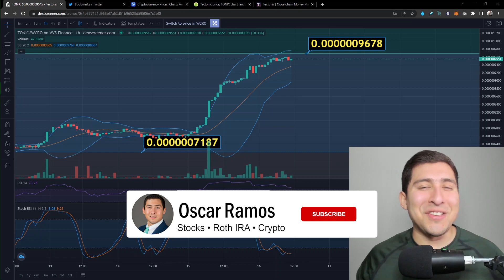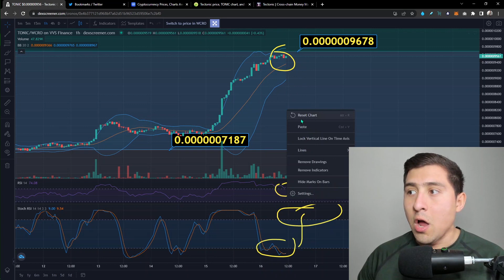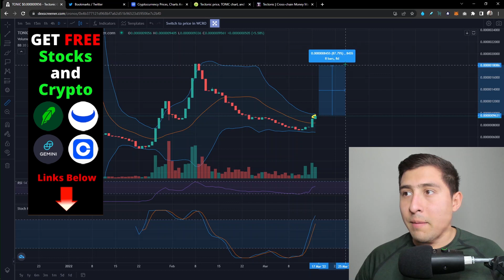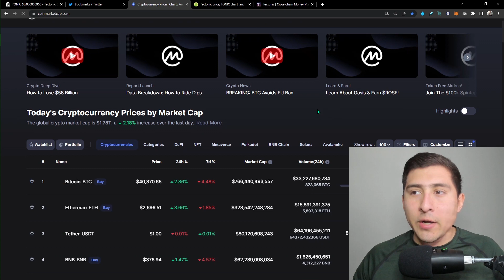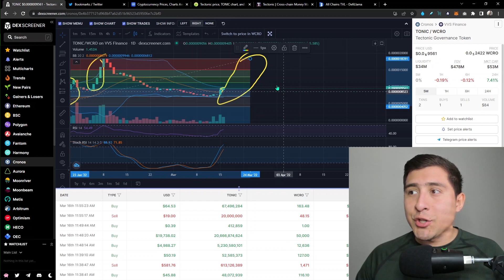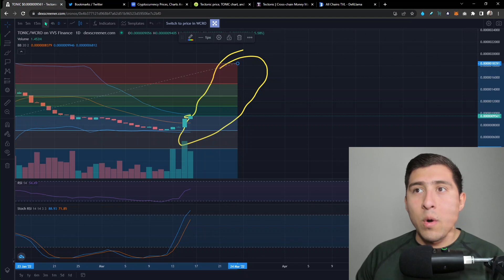TECTONIC DROPPING A ZERO TODAY? Tonic Crypto Holders BIG NEWS!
1️⃣Open an IRA with iTrustCapital (The #1 Crypto IRA / 401k Platform in the US) GET 1-month FREE use code "OSCAR" or click this

Tectonic is a decentralized non-custodial algorithmic money market protocol. Users can deposit assets to earn passive income or borrow funds to unlock liquidity in their assets.
TONIC is Tectonic's protocol token with two key use cases: governance and staking into the Community Insurance Pool to secure the protocol and earn more rewards.